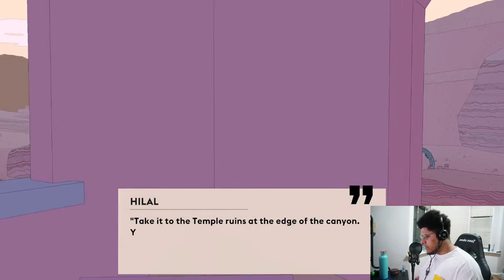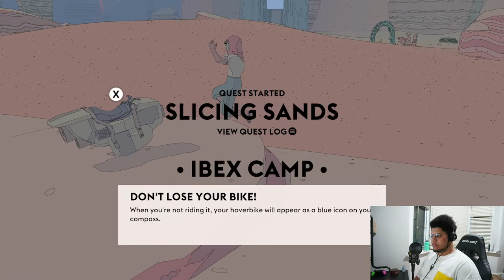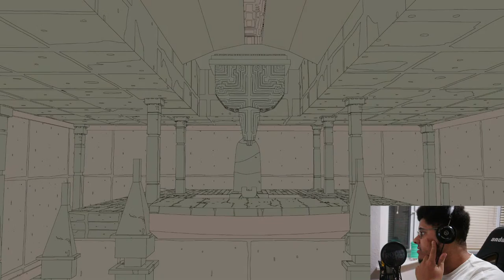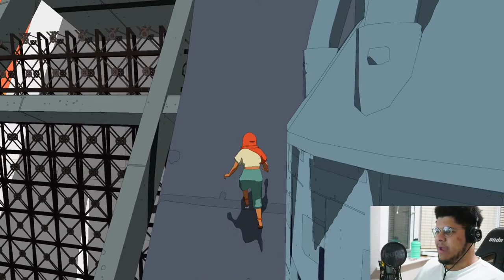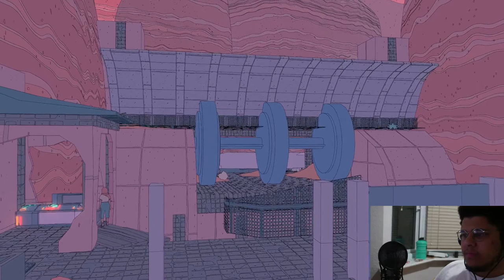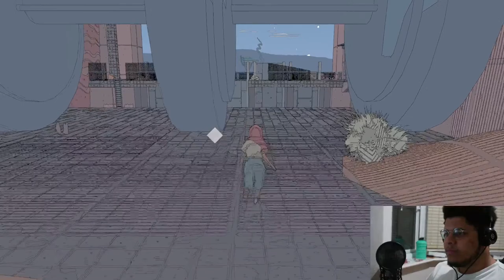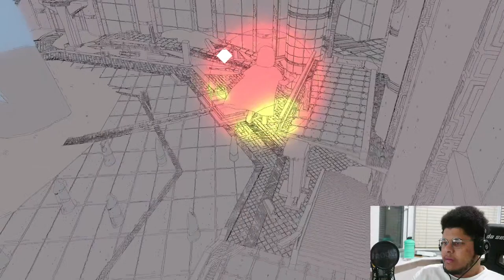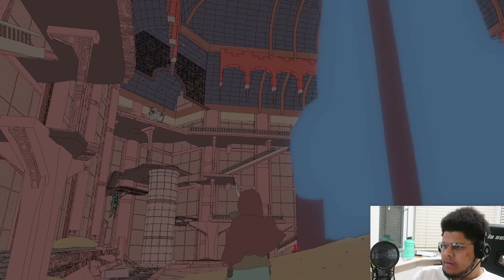Sable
Playing this game becaus eit's coming off gamepass very soon.